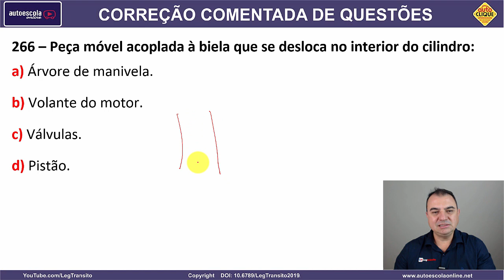266 - QUESTÃO COMENTADA DETRAN